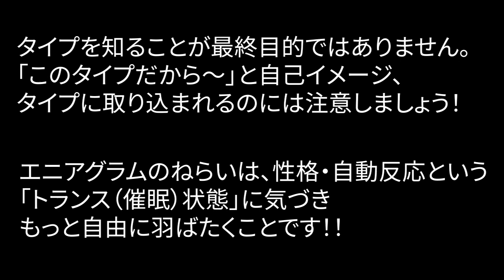エニアグラム ひとことでタイプ紹介〜タイプ診断の注意点〜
「グルジェフ総論エニアグラム（郷尚文）」「エニアグラムーあなたを知る9つのタイプ（ドン・リチャード・リソ＆ラス・ハドソン）」をもとにエニアグラムの各タイプについてと、タイプ診断の注意点を紹介します。